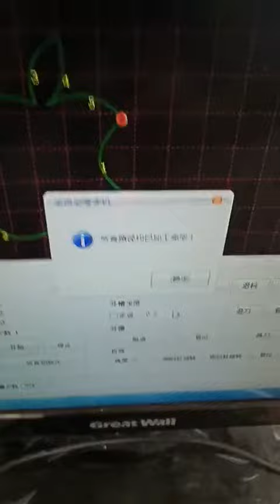channel letter bending machine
Leapion are professional and big manufacturer of laser&cnc machine.